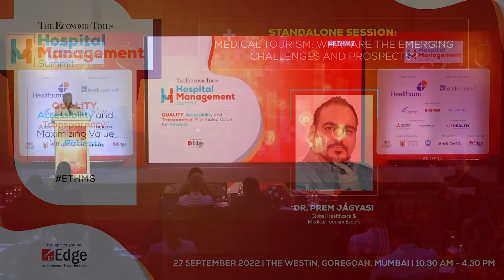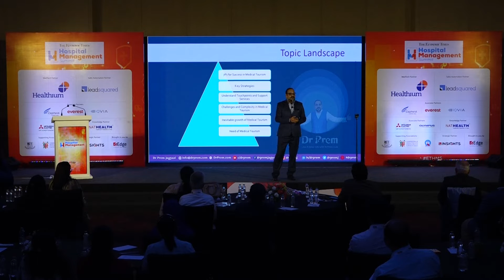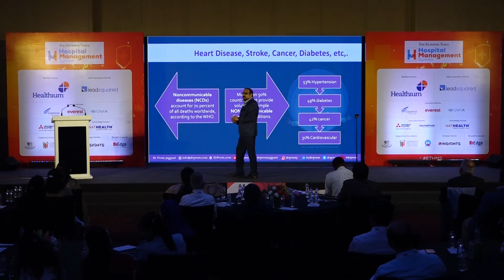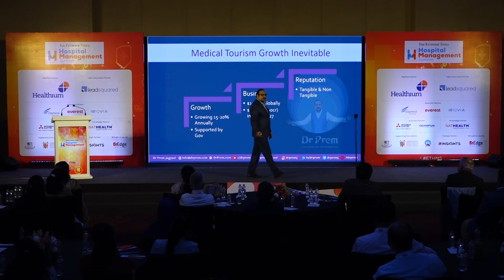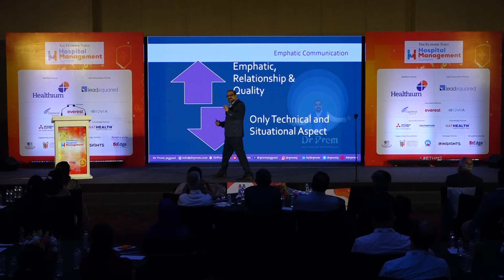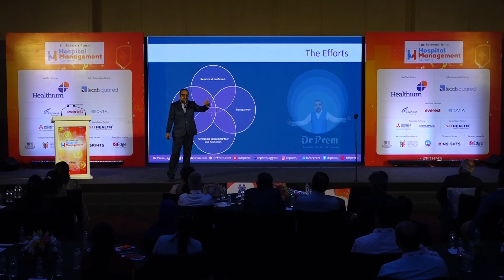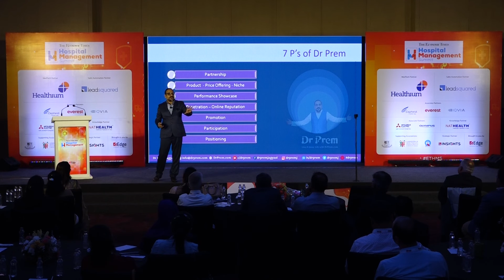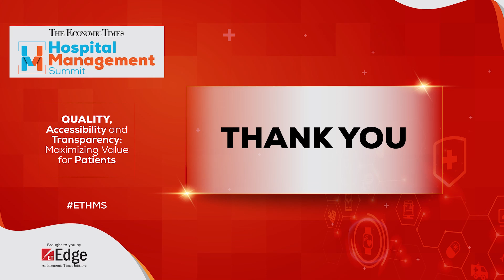ETHMS | Standalone session: Medical tourism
Standalone session: Medical tourism: What are the emerging challenges and prospects?

Speaker:
Dr Prem Jagyasi, Global Healthcare and Medical Tourism Expert